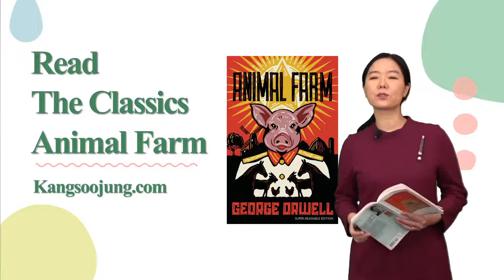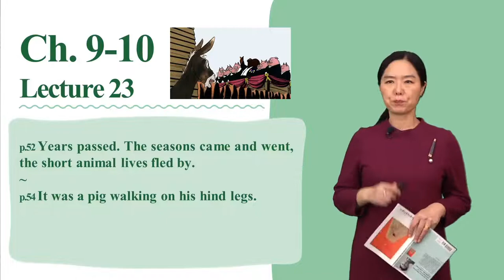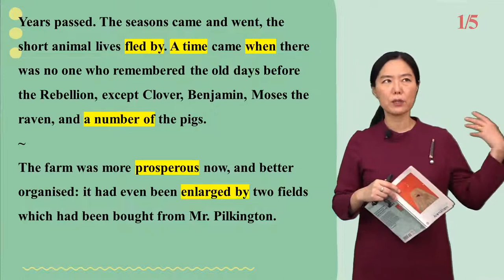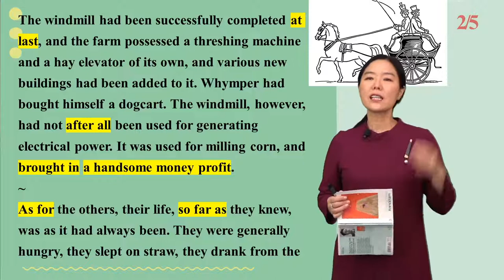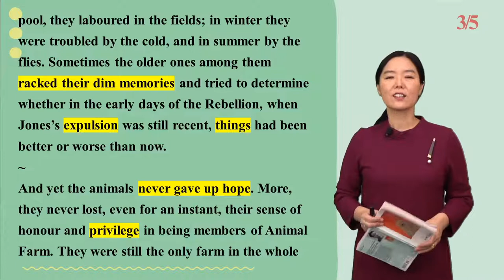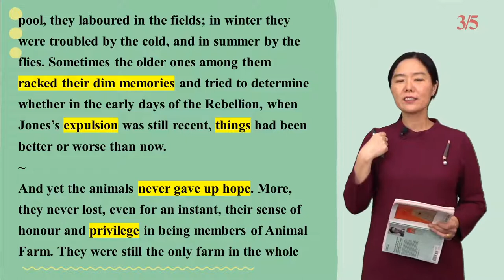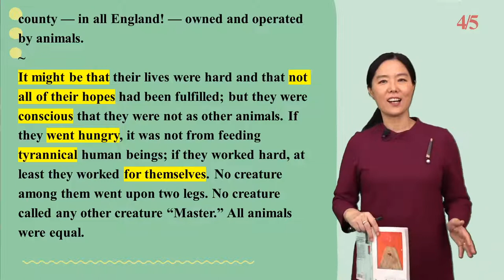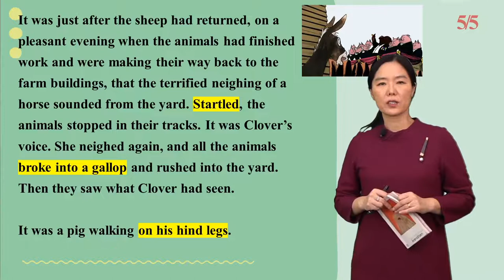조지오웰의 동물농장 23강_Animal Farm Chapter 10_강수정 교수/[영어로 읽는 고전]